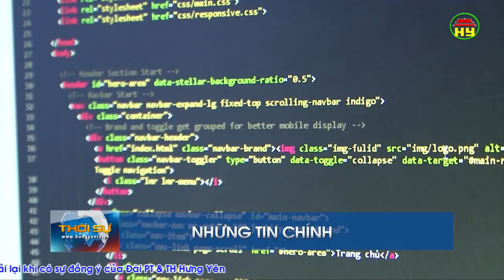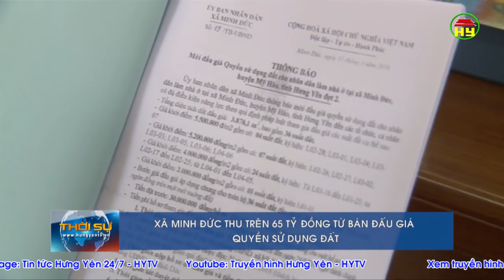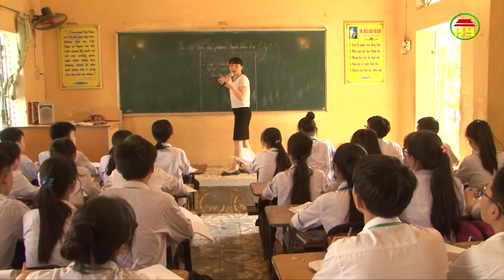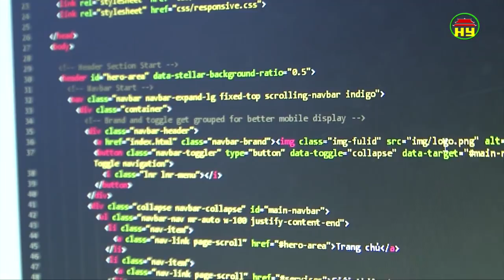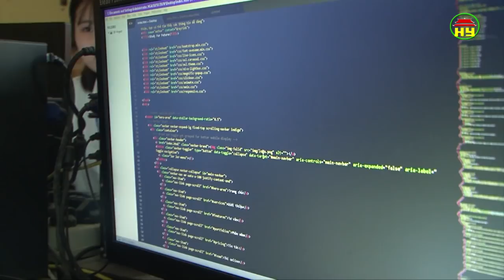Thời sự Hưng Yên thứ 4 ngày 30/05/2018.